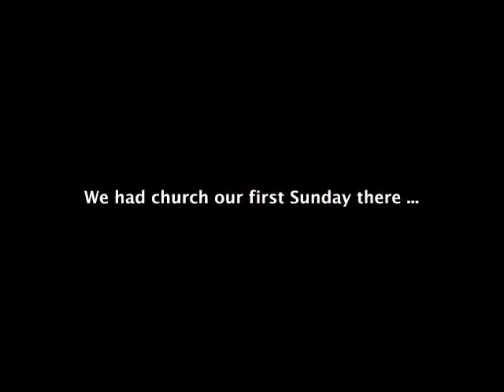Attawapiskat New Church Project 2013